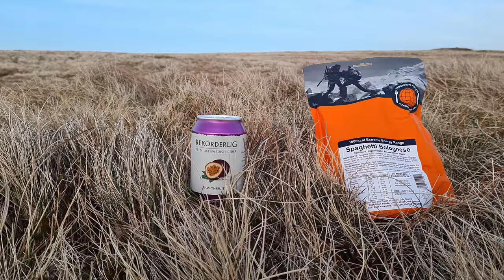BRECON BEACONS Wildcamping above LLYN Y FAN FAWR / Lanshan 2 / Jetboil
In this video I found myself with an opportunity to get a mid week wild camp in. I head to the Brecon Beacons and take a short walk to camp near the trig point above Llyn y Fan Fawr.
The weather was absolutely gorgeous and I couldn't have asked for a better night.

Osprey Aether 70 Rucksack
Snugpak Expansion 4 Sleeping bag
Klymit Static V Luxe sleeping mat
Klymit Insulated Static V Luxe
Trekology Aluft 2.0 Pillow
3F UL GEAR Lanshan 2 Footprint
Upgraded Tent Pegs